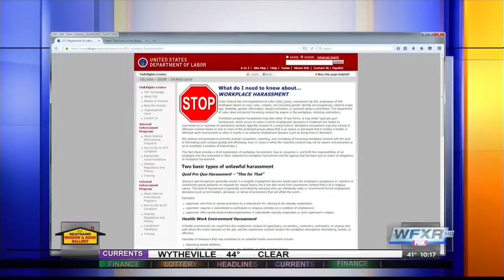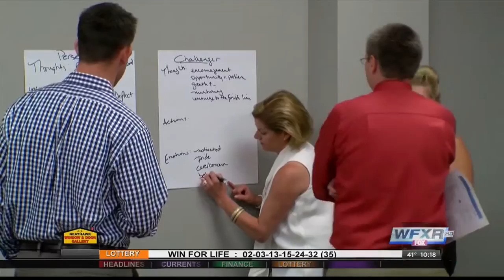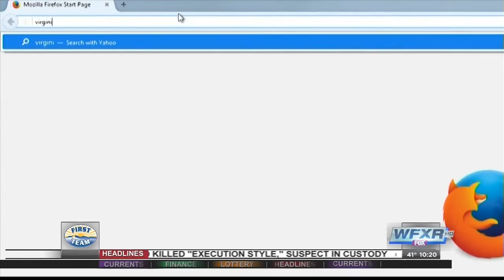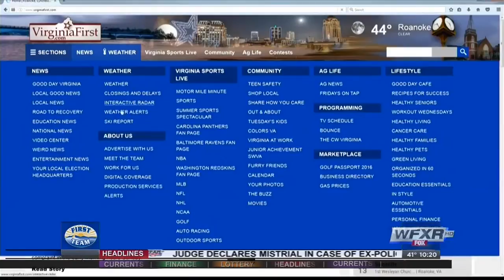Hostile Work Environment - how to spot one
Examples of a hostile work environment are telling off-color jokes, commenting on physical gestures, using demeaning or inappropriate terms.  Judith Glaser, author of Conversational Intelligence discusses how to handle bullying in the workplace. &nbsp;
&nbsp;
To get the latest leadership information from Lynda, sign up for her weekly newsletter &nbsp;